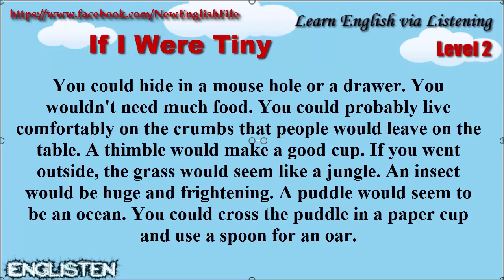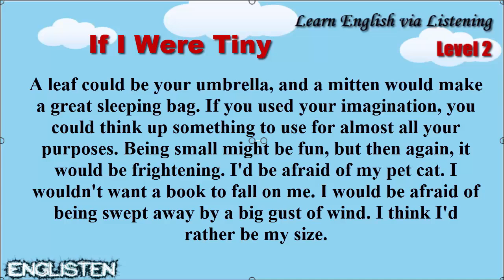Learn English via Listening Level 2 Unit 11 If I Were Tiny